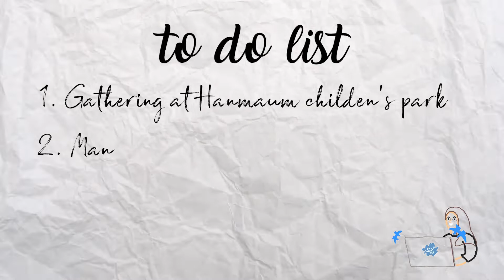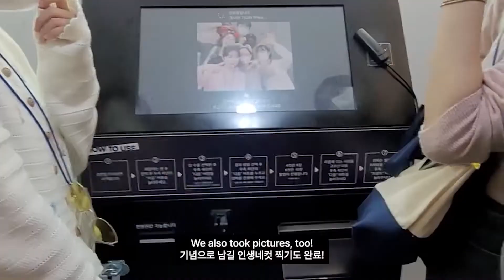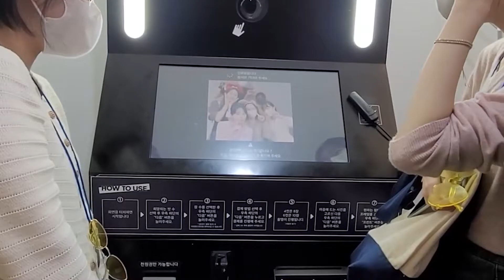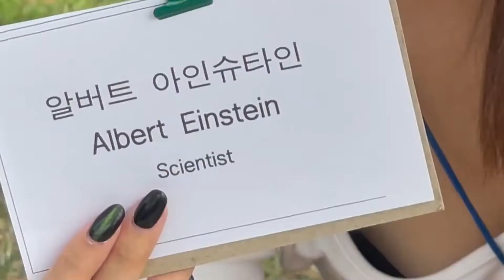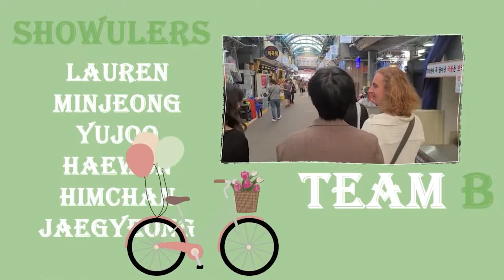[Show Seoul] 🍂 Autumn breeze in Mangwon 🍂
[1001] 🍂 Autumn breeze in Mangwon 🍂
Welcome to Showul's tour!
On October 1st, Showul had our first tour with the 15th and 16th GENs.

We gathered at Hanmaum Children's Park and moved to Mangwon Market, bought delicious Korean food, and had a picnic at Mangwon Hangang Park.
Starting with introducing ourselves to each other, we could all be friends through the time we chose food and walked and talked together.
Also, we had time to experience Korean games. It was an opportunity for foreign participants to learn Korean traditional and modern games.

It was happy to be with everyone for a day. we want to have a more enjoyable tour with more people. Please look forward to our next tour! 🛤

1. Track: Ikson - Do It [Official]

2. Track: Ikson - Late [Official]

Credit
Cam : Jeongyoung, Yujoo, Jaegyeong, Sujin, Seungwon, Ahhyun, Geonha, Jiyeon
Cut : Jeongyoung, Yujoo, Sujin, Geonha
Subtitiles : Seungwon, Ahhyun
Effect : Jaegyeong, Jiyeon, Inyeong